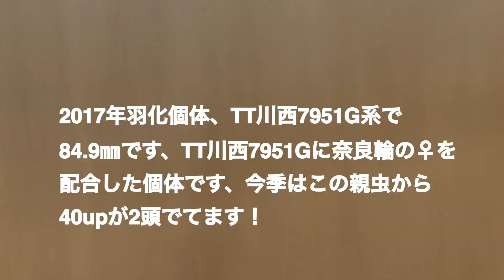川西産♂親虫紹介&撮影台作成！2019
2019年川西産♂親虫、TT川西7951G系、TT川西8254G系の紹介&撮影台作成動画です！